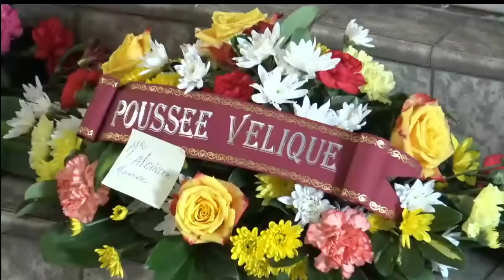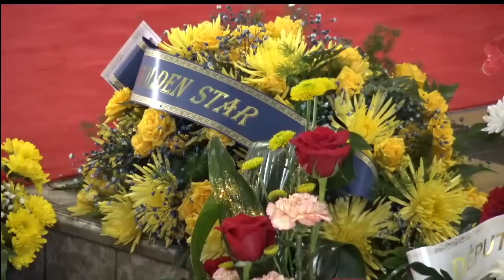CEREMONIE FUNEBRE ALCINDOR MAURICE RENE JEUDI 5 05 2022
Eglise Paroissiale des Terres SAINVILLE